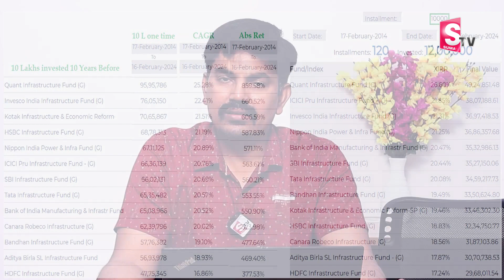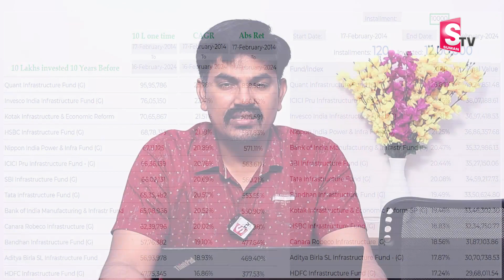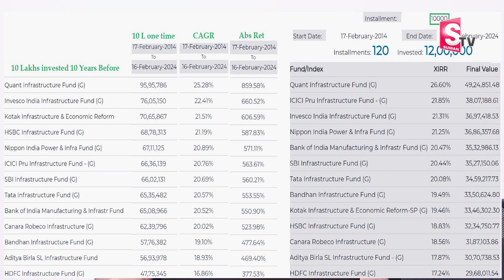10 lakhs Investment How Many Returns in telugu | Best Investment Ideas mutualfunds money | SumanTV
Watch ► 10 lakhs Investment How Many Returns in telugu | Best Investment Ideas mutualfunds money | SumanTV